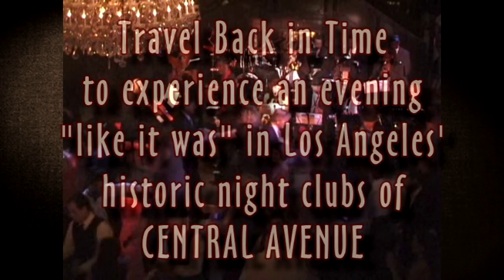CHESTER WHITMORE'S CENTRAL AVE. REVUE @ CICADA CLUB SATURDAY, APRIL 18, 2020.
CHESTER WHITMORE'S CENTRAL AVE. REVUE
RETURNS FOR THEIR ONLY CICADA CLUB SHOW THIS YEAR ON SATURDAY, APRIL 27, 2019.

CHESTER WHITMORE one of the nation's most versatile and knowledgeable tap artists -- dancer, choreographer, arranger and dedicated historian. A master of a variety of American vernacular dance styles from Tap to Lindy Hop and from Jazz, to Hip-Hop, Mr. Whitmore has choreographed such productions as Porgy and Bess, Guys and Dolls and Treemonisha, directed tributes to Lena Horne, Bill Robinson, the Nicholas Brothers and Fats Waller.

About the Music: For the Central Avenue Revue, Mr. Whitmore presents his dance orchestra recreating the hot Big Band and jazz sounds from the 1920s to the 1940s. Their material includes many popular tunes from the Cotton Club and the Savoy Ballroom, with musical sources such as Duke Ellington, Jimmy Lunceford, Count Basie, Chick Webb, and Cab Calloway.

About Central Avenue: By day, Central Avenue was the economic and social center for black Angelenos. By night, it was a magnet for Southern Californians, black and white, who wanted to hear the very latest in jazz. The role of Central Avenue became as significant in the jazz world as that of Harlem and New Orleans.

From the 1920s through the early 1950s, Central Avenue was a flourishing South-Central scene that was as much a haven for nearby Hollywood celebrities as it was for local residents.

Take a trip back in time to Central Avenue's legendary nightclubs such as the Downbeat and the Club Alabam, as Chester Whitmore presents his Central Avenue Revue!

Doors open 7:00pm - Showtime 8:30 PM.

A dinner reservation guarantees your table for the entire evening.

Not dining? Get your advance tickets today...

The Cicada Restaurant and Club
1928 Art Deco Oviatt Building
617 South Olive Street
Los Angeles, Calif.

Fine Dining - Full Bar - Dancing on Two Floors

Vintage, business or evening attire suggested.

Valet Parking or Self Parking directly across the street.

See The Cicada Club website for details...